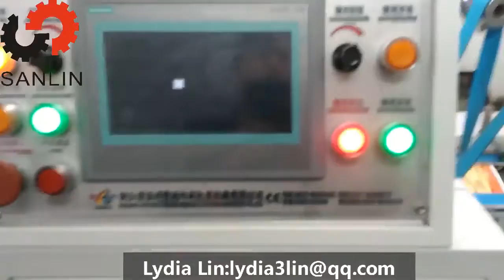folder Gluer machine making Egg tart box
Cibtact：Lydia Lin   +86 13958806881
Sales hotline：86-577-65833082